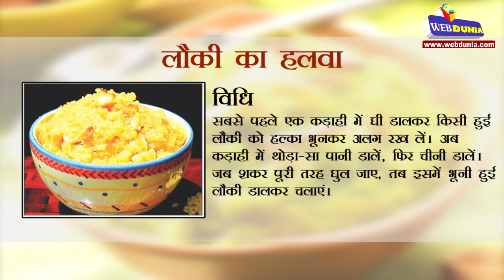लौकी का लजीज केसरी हलवा